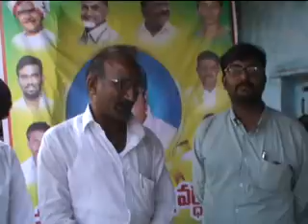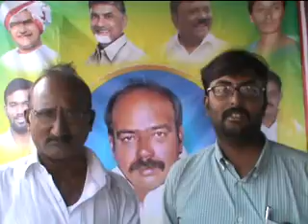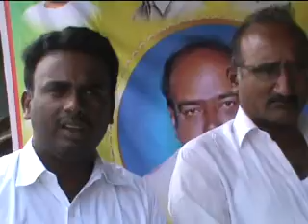గురజాల అనిగ్రేస్ వృధ్ధాశ్రమంలో అన్నదానం